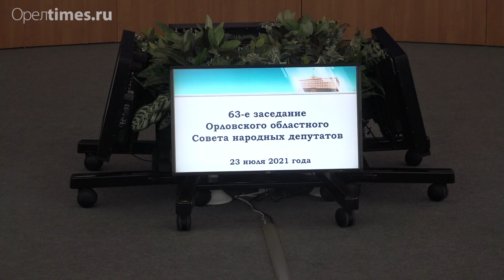Потёмкин готов пожить на мусорных кучах с Клычковым, если это решит проблему жителей Нарышкино